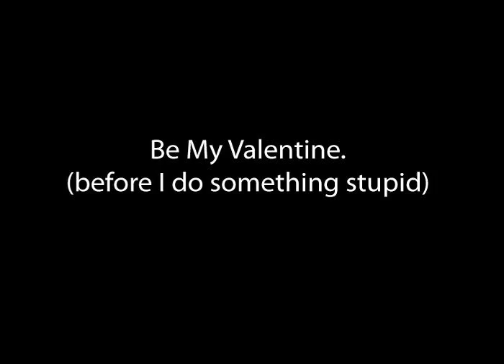Something Stupid spot 1 (Pole)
Be my valentine before I do something stupid...